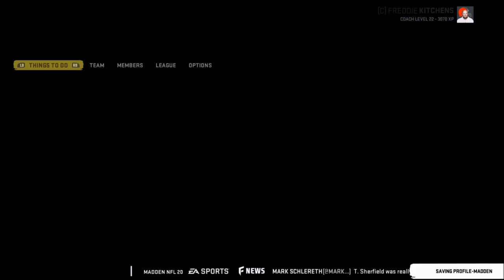Week 5 | Cleveland Browns Franchise | Season 6 | Madden 20 | Ep 107 | Crazy Town Gaming